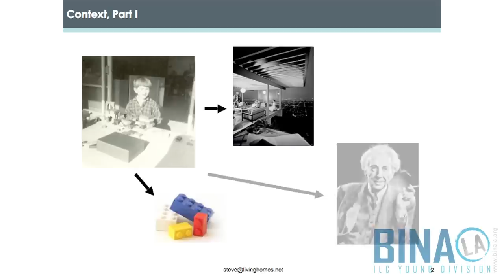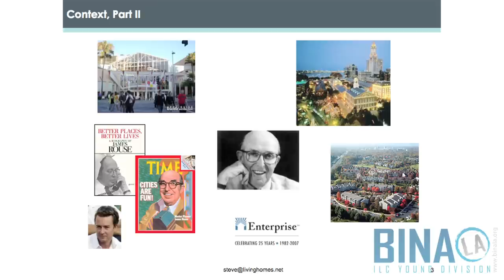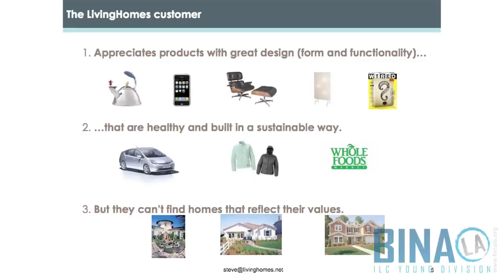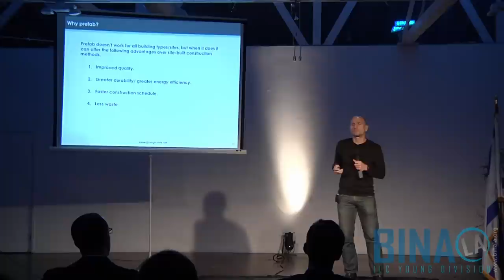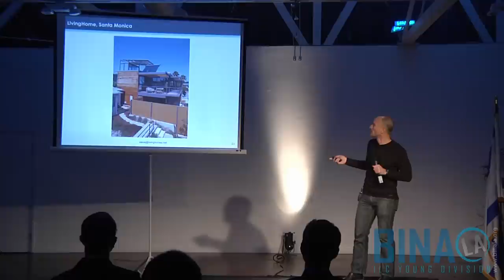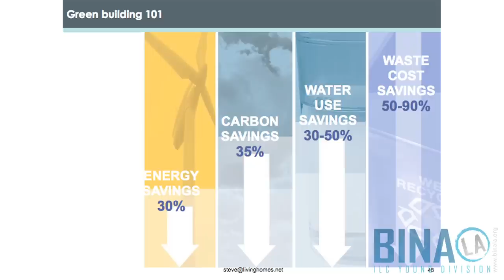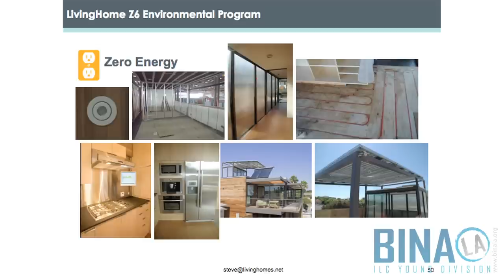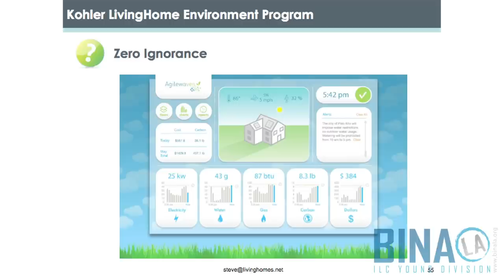Steve Glenn | High Design; Low Impact. Creating LivingHomes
You may be surprised to learn that the biggest emitters of carbon in the US (40%) aren't cars or factories.  It's the building in which we live, work, learn, and play.  That's the bad news.  The good news is that the technology — finishes, fixtures, environmental systems — to radically reduce the ecological footprints of buildings exists and it's no more expensive, in many cases, than non-sustainable materials.  Steve Glenn's company, LivingHomes, builds modern, sustainable, prefabricated homes designed by world class architect.  LivingHomes first home, assembled in 8 hours, was the first in the nation to achieve LEED Platinum, the highest level of certification from the United States Green Building Council.  Their second home was the Green Home of the Year when it was build.  Steve will review the art and science behind sustainable design.